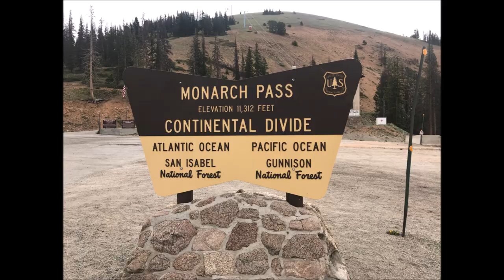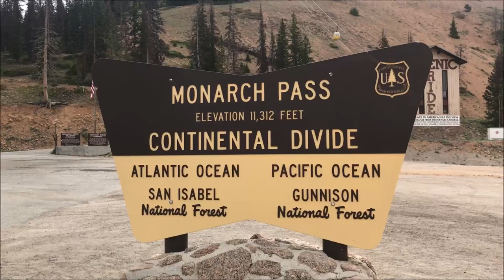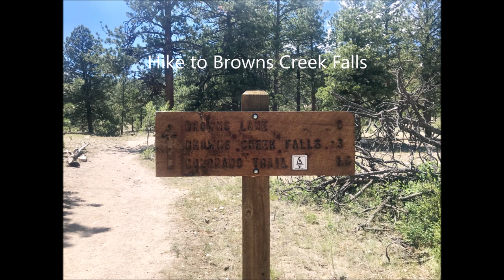Why I Love Colorado (San Isabel National Forest)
Free dispersed camping in the beautiful Colorado forests, particularly the San Isabel National Forest.  I am enjoying Colorado's beauty, my retirement, and full time RV living/traveling!  It's good to be free.